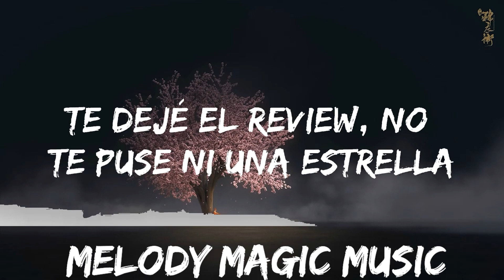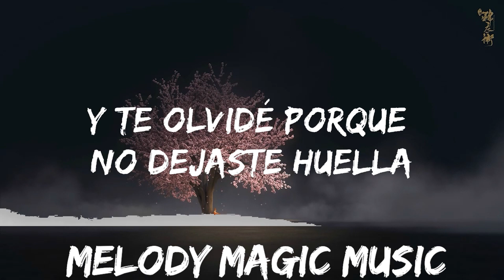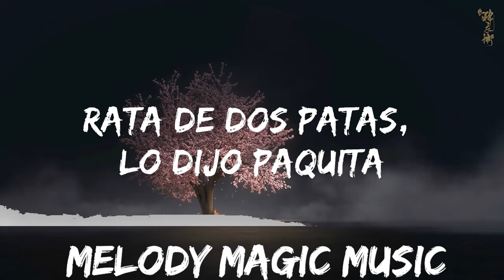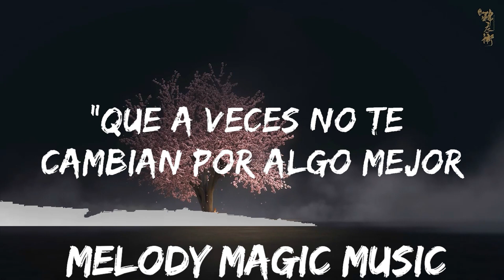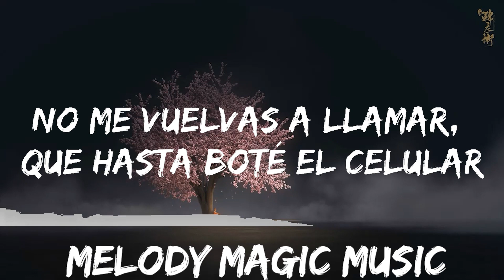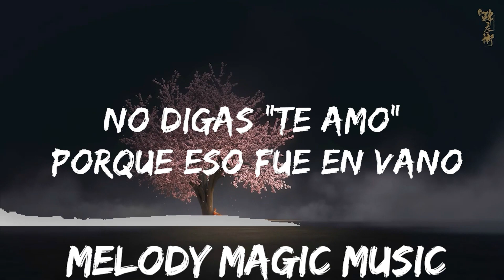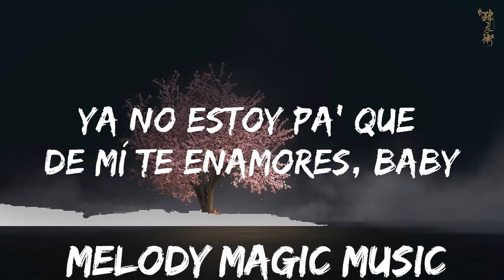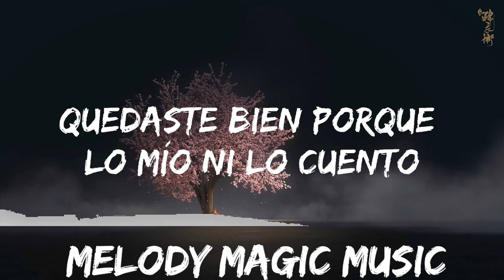Becky G, KAROL G - MAMIII (Letra/Lyrics) | 30mins with Chilling music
☁️ 7clouds:

🎤 Letra: Becky G, KAROL G - MAMIII

Ouh
Repí